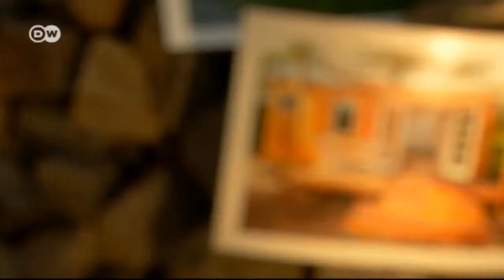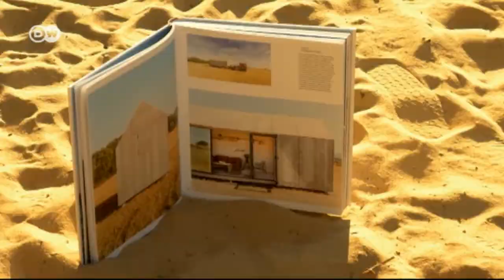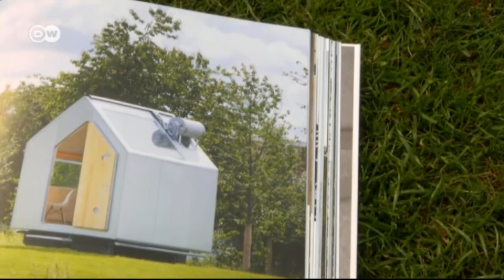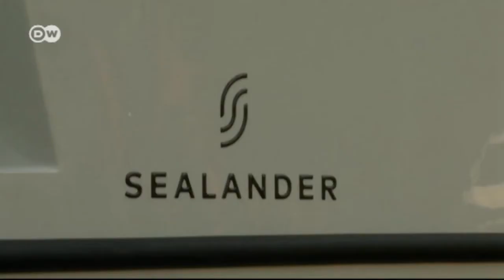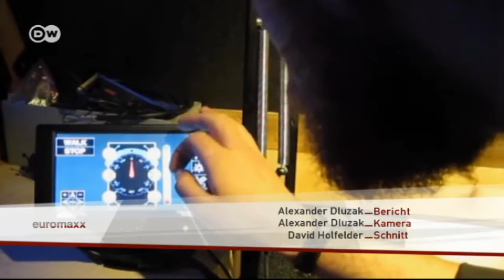Moderne Nomaden: Wohnen im Mobilzeitalter | Euromaxx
Die Menschen sind heute mobiler als je zuvor. Dieser Gedanke inspiriert Architekten und Designer. Der Bildband "The New Nomads" stellt verschiedene Konzepte vor, die den Menschen die Möglichkeit geben, die ganze Welt ihr Zuhause zu nennen. Mehr Information